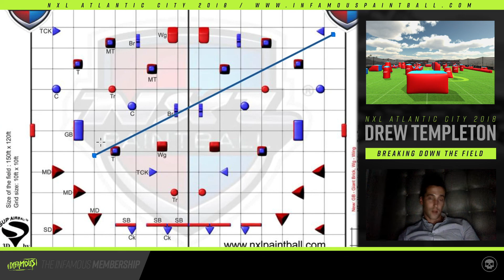Field Walking - NXL Atlantic City - Drew Templeton Pt. 2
NXL Atlantic City 2018 Field Walking with Drew Templeton and a Pro Tip on how he looks at a field map as soon as it comes out!